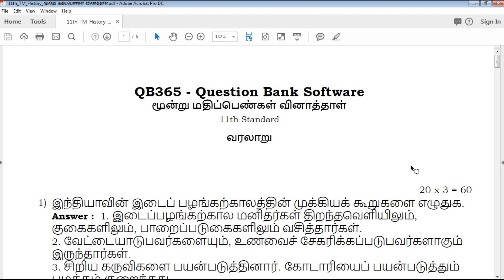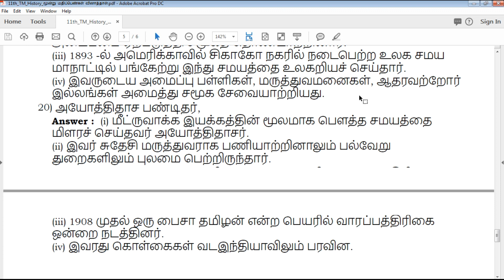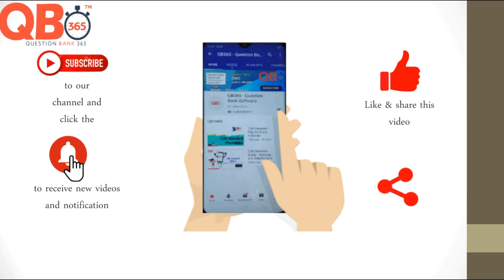TN | 11ஆம் வகுப்பு வரலாறு மூன்று மதிப்பெண்கள் வினாவிடைகள் - Full Portion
This video clearly explains about Tamilnadu state board based syllabus 11th standard Tamil Medium History Three Mark Important Question paper, which useful for students exam preparation for 11th History, video helps how to get good marks in all question type's like 2 marks, 3mark , 5 mark and Multiple choice Question

TN 11th Standard History Three Marks Important Questions
TN 11th Standard வரலாறு மூன்று மதிப்பெண்கள் வினாத்தாள்
TN 11th Standard History Three Marks Important Questions With Answer Key
11th History Three Marks Important Questions With Answer Key
11th வரலாறு மூன்று மதிப்பெண்கள் வினாத்தாள் With Answer Key
Tamil Nadu state board 11th Standard History Three Marks Important Questions study materials
Tamil Nadu state board 11th Standard History Three Marks Important Questions study materials With Answer Key
11th History Three Marks Important Questions With Answer Key
11th வரலாறு மூன்று மதிப்பெண்கள் வினாத்தாள் With Answer Key
11th History Three Marks Important Questions book back questions and creative questions
Model Question Paper for 11th History Tamil medium
11th History Three Marks Important Questions With Answer Key

11th Class History Study materials
Class 11 History
11th History Study Materials